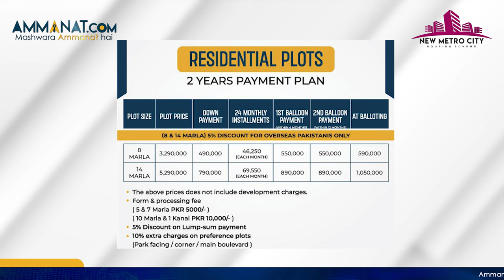A Golden Investment Opportunity for Overseas Pakistanis in New Metro City Gujar Khan | Ammanat.com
What is the golden opportunity in New Metro City Gujar Khan for overseas Pakistanis? Watch the video to avail that opportunity.